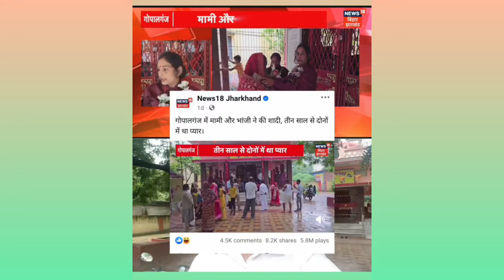gopalganj गोपालगंज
Gopalganj News